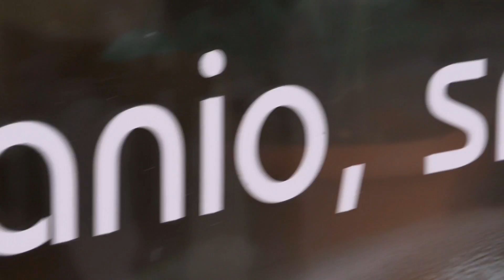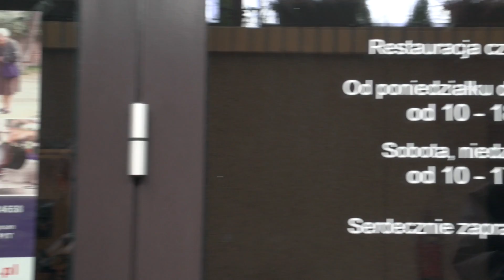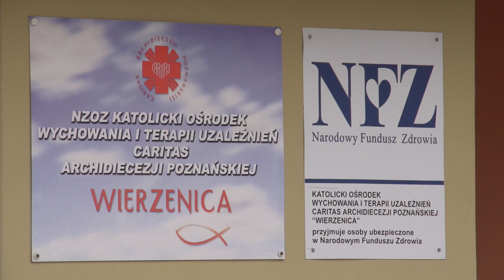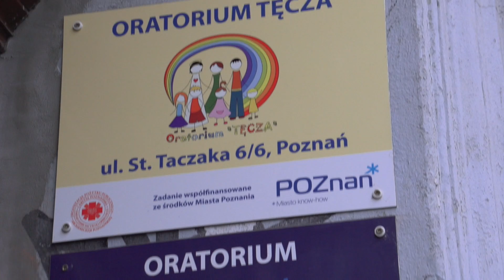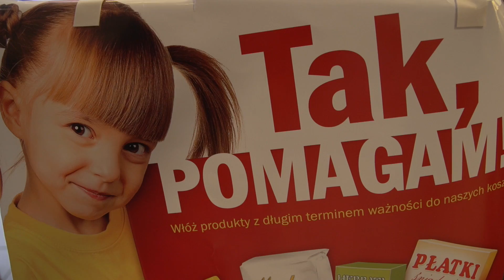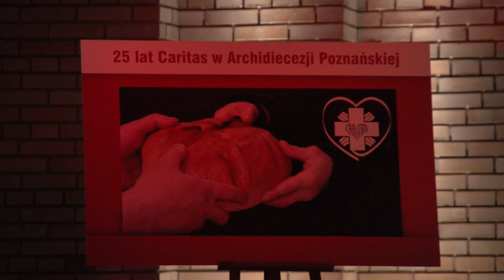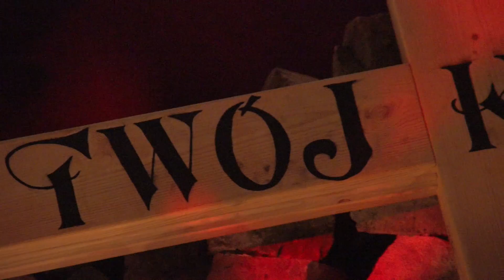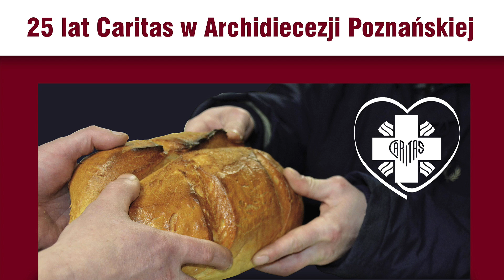25 lat Caritas w Archidiecezji Poznańskiej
Film prezentuje cząstkę tego, czym zajmuje się Caritas w Archidiecezji Poznańskiej. Więcej na